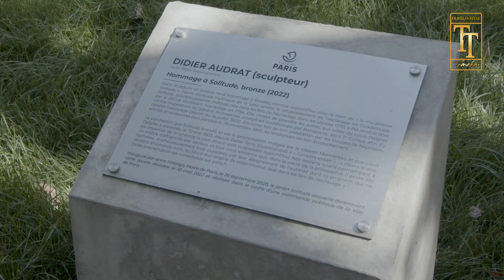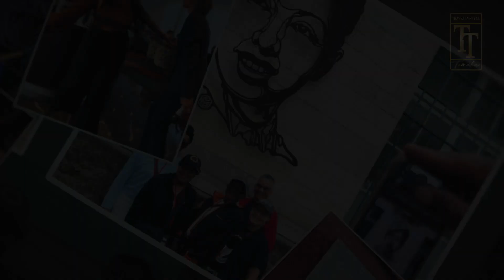River Cruising | Exploring the 'Soul' of France | Celebrating Black Heritage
Come with me and 120+ Black travelers for a historical journey along the Rhône river and Paris to experience Black history and culture in France with @amawaterways

We'll learn about Marseille's Black history, visit an African contemporary Art exhibition near Avignon, drink plenty of great French wines, dance the night away every night, explore Josephine Baker’s old stomping grounds in Paris, and so much more.

If you're interested in Ama's upcoming Soulful Experiences in 2024 and 2025 click on this

Credits:
Executive Producer & Host - Tomeka Jones